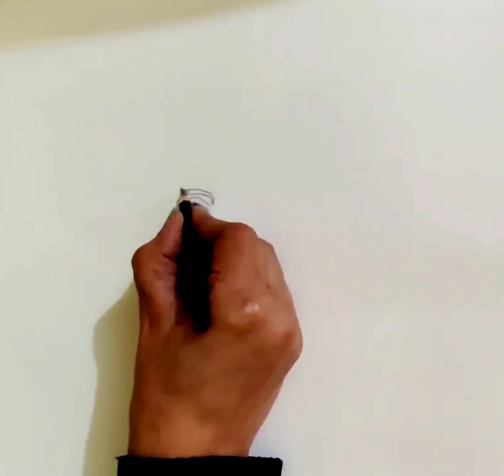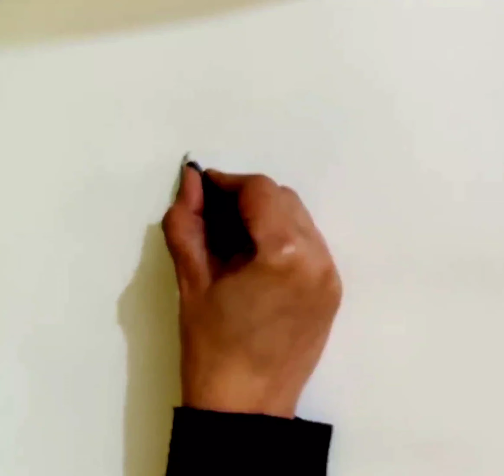How to draw Shiv and Parvati ||Maha Shivratri Special#sketchcreativity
How to draw Shiv and Parvati ||Lord Shiva and Maa Parvati Drawing For Maha Shivaratri Special

Hello friends,on Occasion of Maha Shivaratri I'm gonna show you how to draw Lord Shiva and Maa Parvati Drawing tutorial so guys let's get started

Sketch Creativity